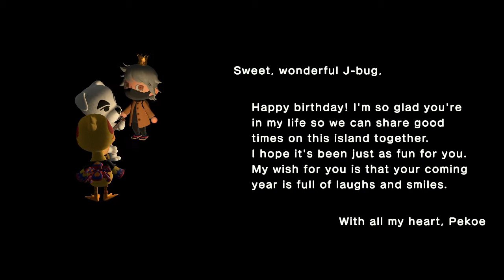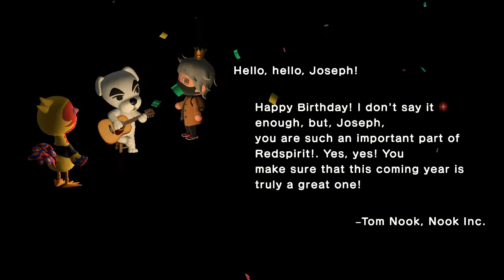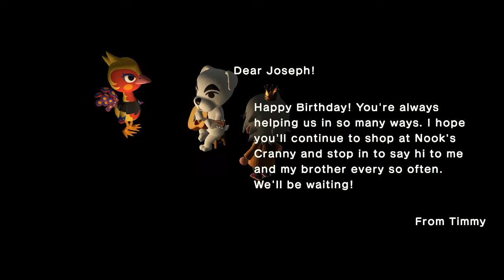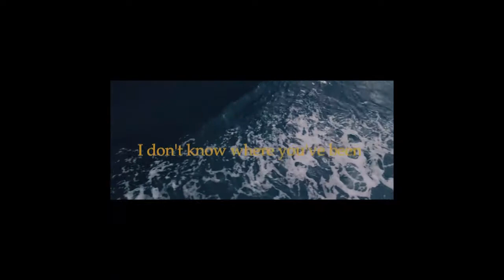🎂 Playing Animal Crossing New Horizons On My Birthday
Last time I played was on Halloween! XD my imp outfit.